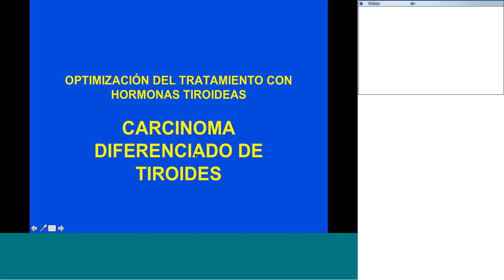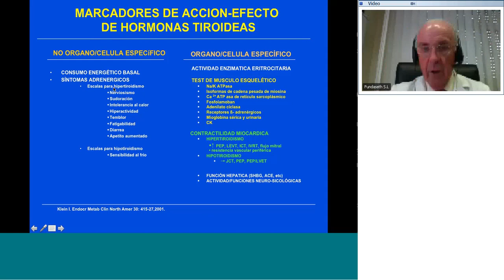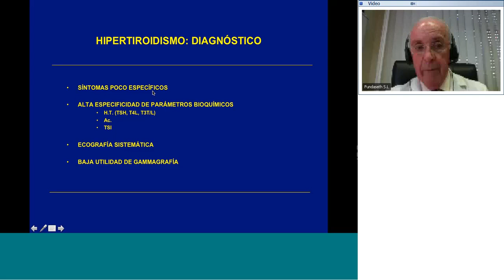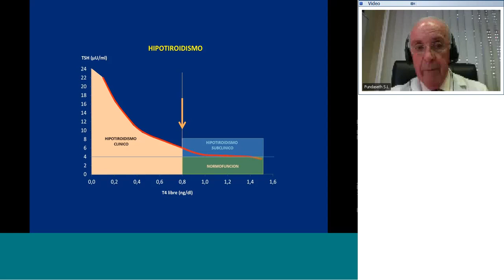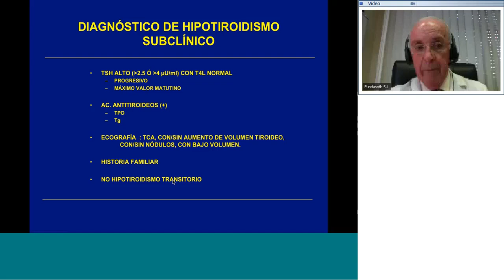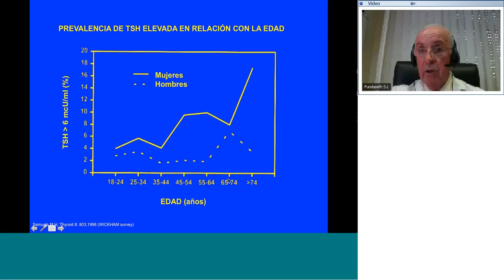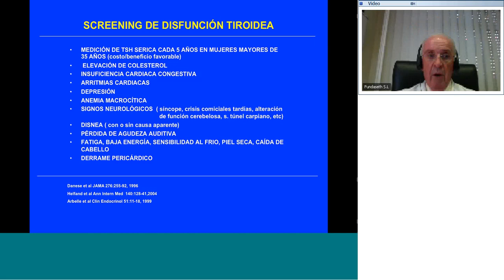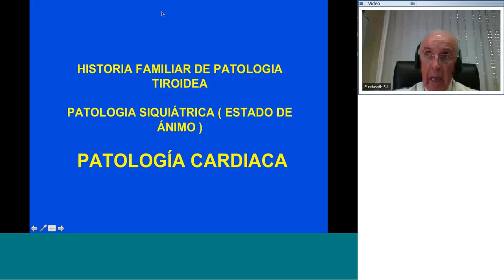Aspectos prácticos de la acción de las hormonas tiroideas _Webinario Dr Sánchez Franco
Primer webinario a cargo del Dr. Sánchez Franco que aclara aspectos clave sobre el hipotiroidismo, hipertiroidismo y salud, en el que los asistentes tuvieron la ocasión de hacerle llegar sus dudas.